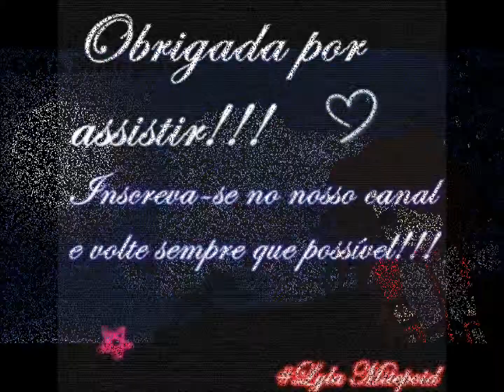[Lifeloid] Lyla Mitepoid - Happy Halloween [Fanloid]